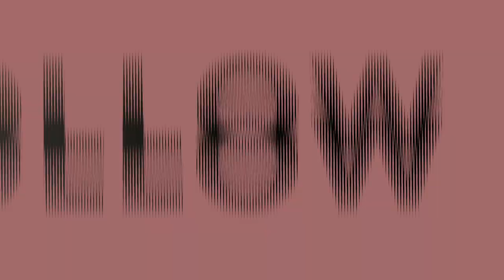Steve From Blue's Clues Message | Willa Wednesdays Podcast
Dame-O, DatBoi Bari, & Jay Willa react to a recent message from Steve from Blue's Clues.

If you love the podcast and support your Relationship Gurus, you can make a small monthly donation to sustain future episodes. Thank you in advance for your contribution.